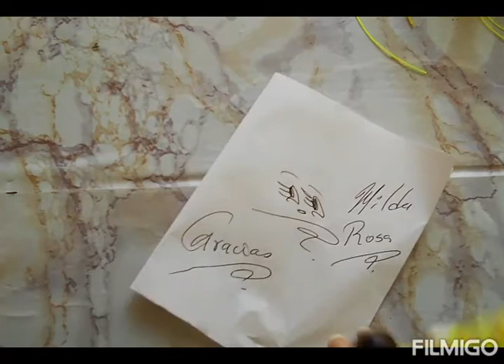🔵 Flor tejida a crochet para decorar lapiceros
🌷 ÚNETE
Grupo de FACEBOOK 👇

🌷 SÍGUEME
Mi página 👇 FACEBOOK

🌷 PARA ADQUIRIR MIS TEJIDOS
Mi tienda 👇 FACEBOOK